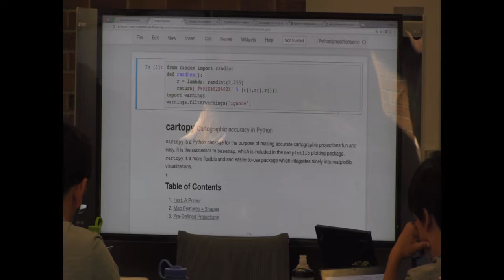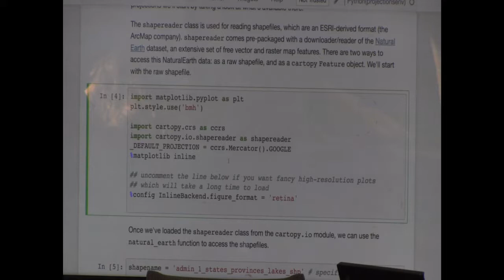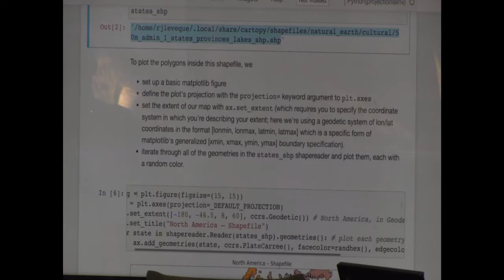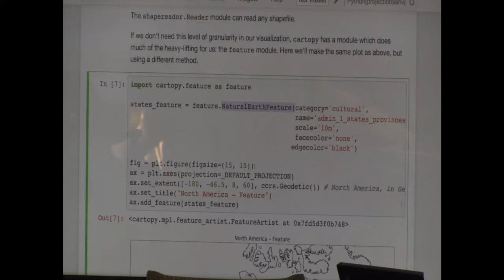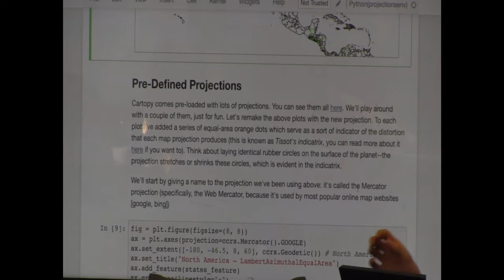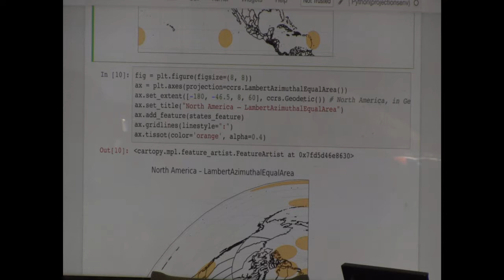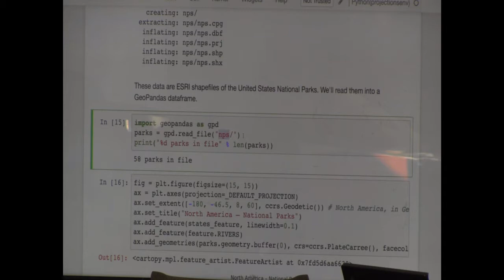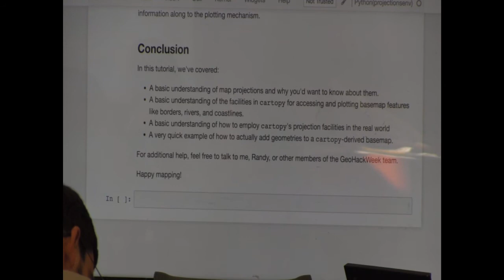Geohackweek 2017: Tony Cannistra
As part of the 2017 Geohackweek, Tony Cannistra (Biology Department, University of Washington) presents a tutorial on tools for data visualization.

Recorded September 2017 on the University of Washington campus.